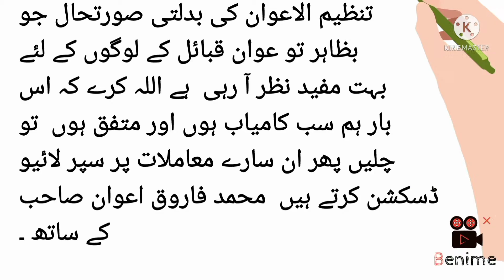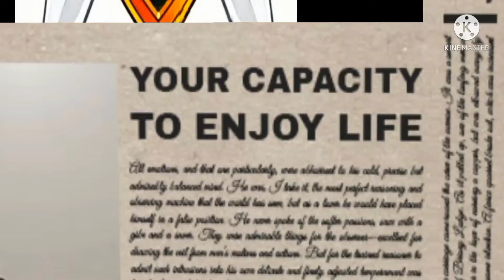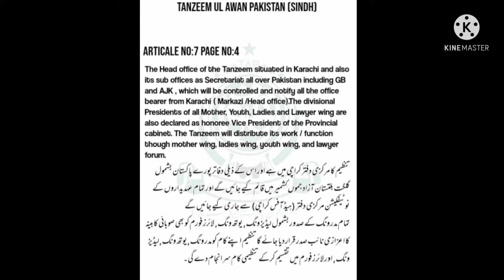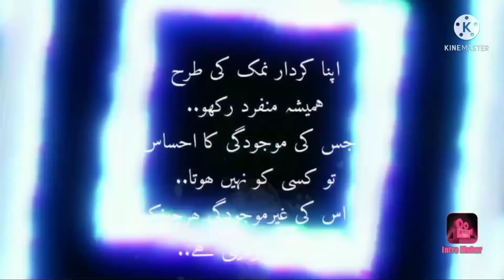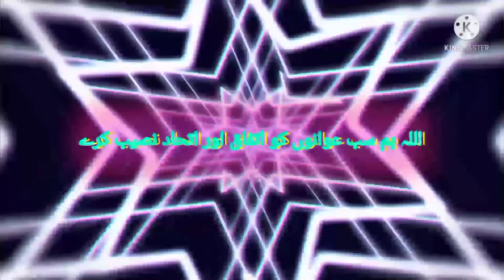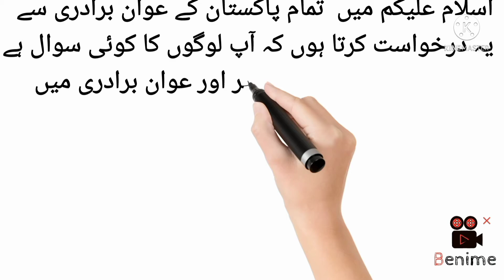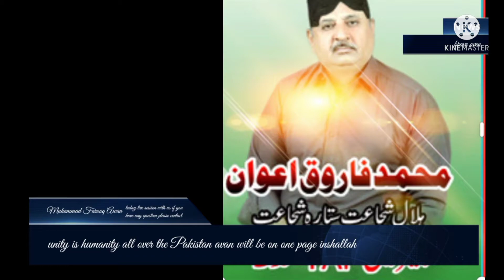قوم کسے کہتے اور کیا تنظیم الاعوان کا مرکز ہے یا نہیں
تنظیم الاعوان میں  بدلتی ہوئی صورتحال جس میں مختلف افراد و کا کہنا ہے تنظیم الاعوان کو اب نقصان ہو گا۔